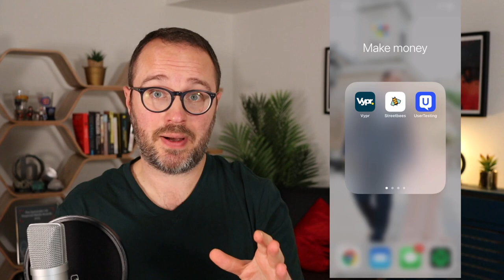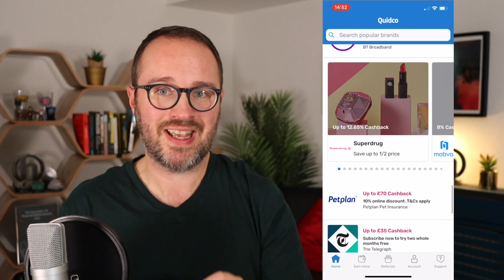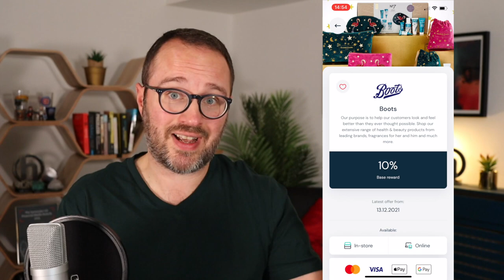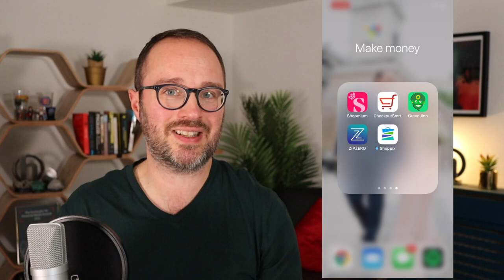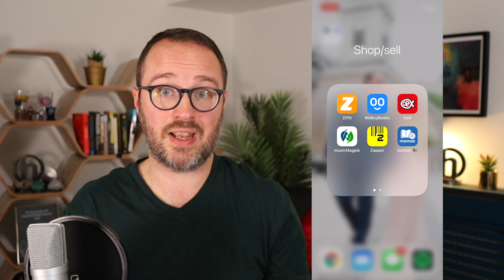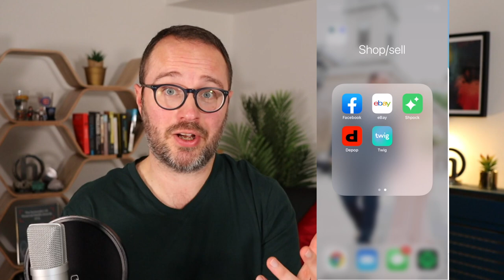The best money making apps for 2023 (UK)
If you want to make some cash from your phone in 2023, then these UK apps are great places to start. I've looked at survey apps, cashback apps, receipt apps, market research apps and selling apps.

If you do download any, then check out these welcome and referral offers to earn a little extra.

Airtime Rewards: Bonus £1.50 with code FGUHNUQH and spend in a week

Be Me Eye: Bonus £1 with code 6o2krk5

Twig : Welcome £4 with code adwebb1 (and extra £1 on first cashout)

00:00 Intro and welcome offers
00:55 Survey apps
03:33 Cashback apps
07:29 Supermarket receipt apps
08:17 Other receipt apps
11:12 Mystery shopping apps
14:02 Selling apps

MORE

F A C E B O O K C O M M U N I T Y

A B O U T  A N D Y